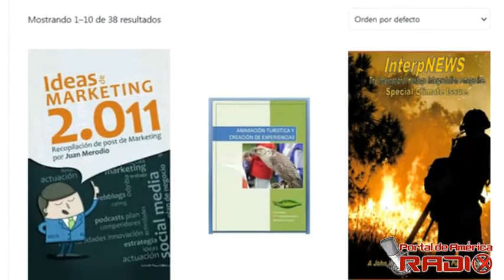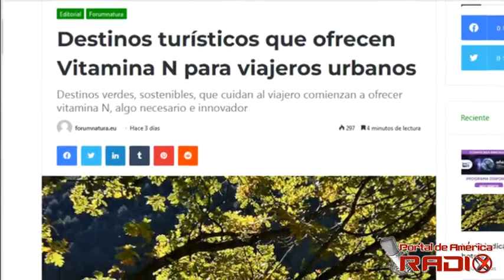Arturo Crosby habló de Vitamina N, cuestionó los términos "Alternativo","Sostenible", "Ecoturismo"